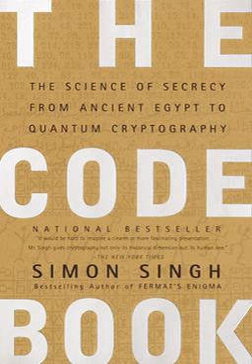The Code Book: The Science of Secrecy from Ancient Egypt to Quantum Cryptography | Wikipedia aud ...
00:00:34 1 Contents
00:01:43 2 See also

- Socrates

SUMMARY
The Code Book: The Science of Secrecy from Ancient Egypt to Quantum Cryptography is a book by Simon Singh, published in New York in 1999 by Doubleday.
The Code Book describes some illustrative highlights in the history of cryptography, drawn from both of its principal branches, codes and ciphers.  Thus the book's title should not be misconstrued as suggesting that the book deals only with codes, and not with ciphers; or that the book is in fact a codebook.